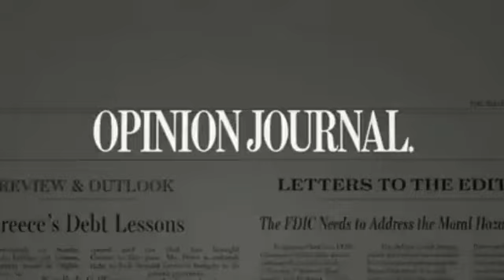Bret Stephens: Egypt's Coup and Replacement of Military Leaders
Bret Stephens Neoconservative